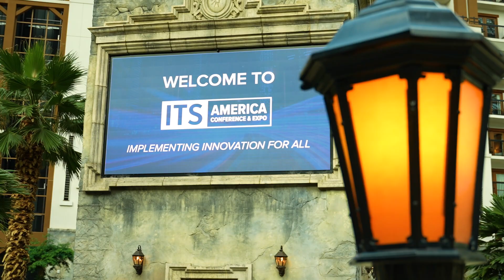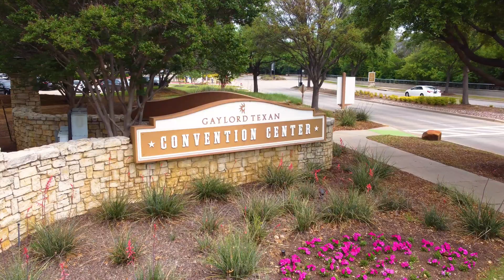Beep Autonomous Shuttles at the 2023 ITS America Conference & Expo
Find out about the latest developments Beep has to offer at the 2023 ITS America Conference & Expo.